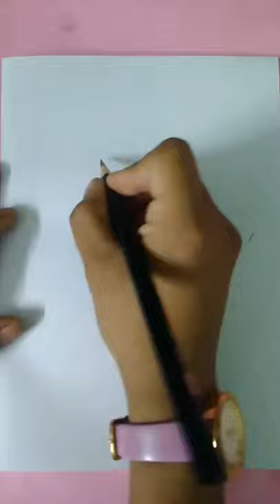draw a 🥰🥰cute drawing of♡♡ 🤩🤩YUMEKO in just 51 seconds🤯🤯 step/by step drawing ☆☆(HATTORI-part-6) !!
how to draw a beautiful drawing of SHISHIMARU in just 42 seconds?(HATTORI-part -4)step/step drawing!

#draw a ♡♡♡♡cute drawing of🥳🥳 ☆☆☆☆☆NINJA HATTORI !! in just 45 seconds /step by step drawing🥰🥰🥰 -- TAP THE LINK TO WATCH THIS VIDEO

draw a quite beautiful drawing of SHINJO (HATTORI PART-3) in just 44 seconds//step by step drawing ! TAP THE LINK TO WATCH THIS VIDEO

draw a quite beautiful drawing of KENICHI (HATTORI PART-2)in just 28 seconds step /by step drawing. TAP THE LINK TO WATCH THIS VIDEO

pahadon ke upar mangal ke pass dekho kon apne sahar aaya yar NINJA HATTORI apne ghar aaya yaar  ,HATTORI HATTORI ye hai apna yaar hasta aur hasata hai ye hai asli ninja !!!🥰🥰🥰🥰

 Ninja Hattori // नीनजा हतौरी drawing / sketch /painting/ oil paster painting

character in NINJA HATTORI:

(1)NINJA HATTORI /Junko Hori

(2) Shinzo/Yuko Mita

(3)   shishimaru /Kenichi Ogata

(4)    Kenichi Mitsuba /Masako Sugata

(5)   Yumeko Kawai /Teruko Akiyama

(6)   Kemumaki Kemuzou / Kaneta Kimotsuki

(7)   Kagechiyo // Eko Hisamura

TAP THE LINK TO WATCH ALL THE VIDEOS OF PAINTING

- TAP THE LINK TO WATCH ALL THE VIDEOS OF CRAFT CREATION!!🥰🥰

S LINK

- YOU CAN WATCH MY ALL POST ON FACEBOOK AS WELL !!☺☺!!

draw a ♡quite beautiful drawing of😘 AMARA in just 43 seconds step by/ step drawing (HATTORI-part-5)